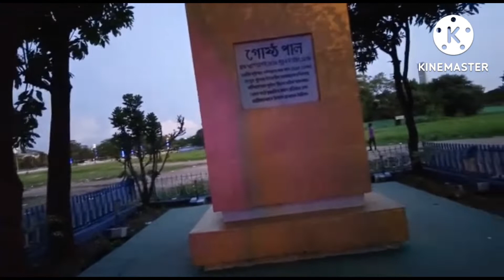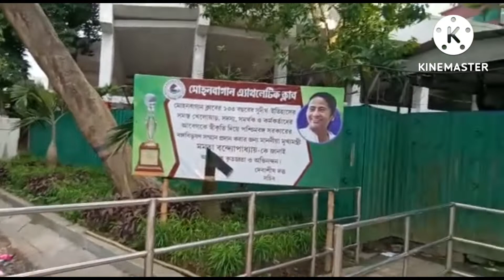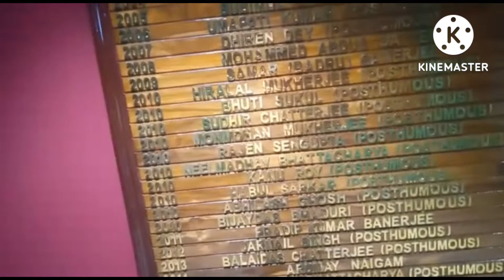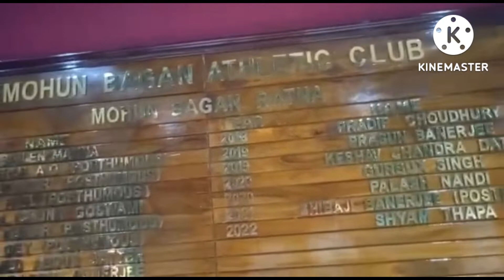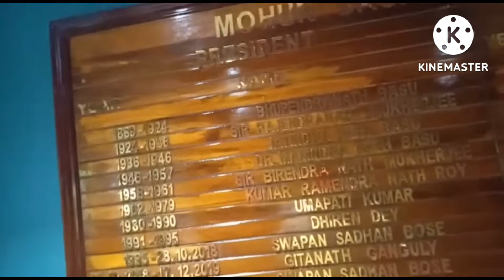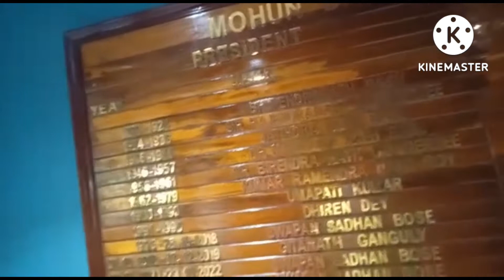Mohun Bagan Athletic Club Tour | Part 1 | মোহনবাগান | First time visited this place 😍